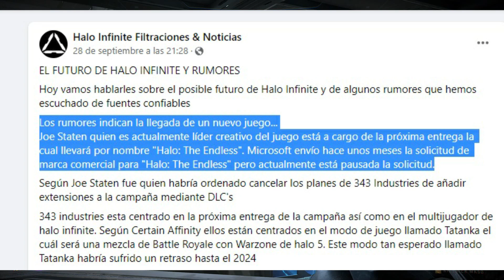HALO THE ENDLESS Todavia no se salva INFINITE y ya la gente/Youtubers piensan en un nuevo HALO???🤣